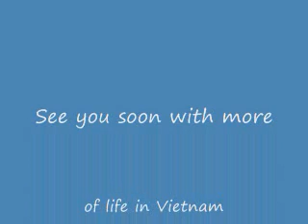Eat Thit Nuong in Da Nang.wmv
This is for my Viet Khieu friends.  A Da Nang specialty, Thit Nuong, is my favorite dinner.  Come with as and eat Thit Nuong in Da Nang.  19 Yen Bai Street.